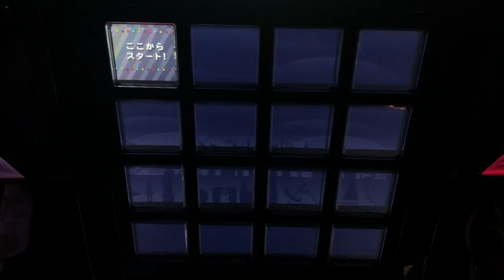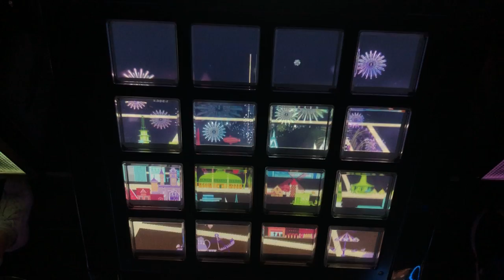【ネタ】 ペンパイナッポーアッポーペン (PPAP) [EXT] ショッチョー マーカー EXC